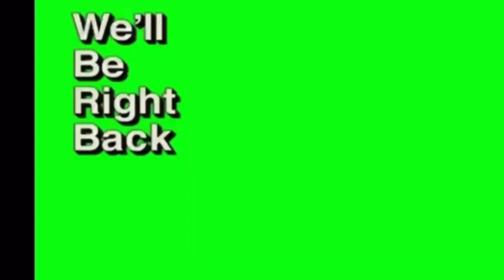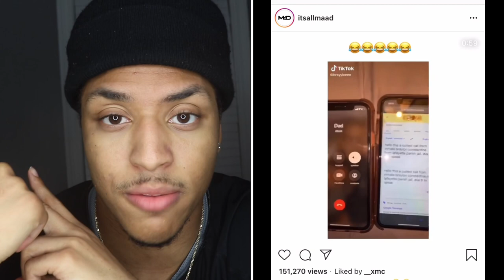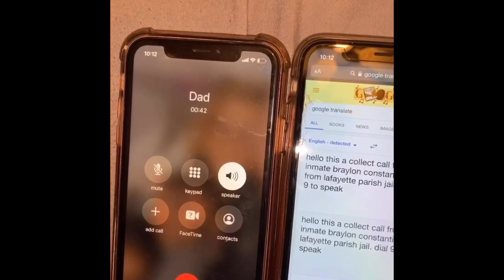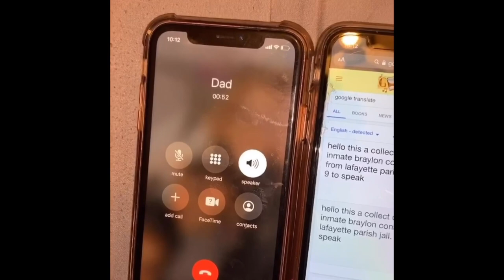I WENT VIRAL on Tik Tok!!**(Worldstar Posted me)😳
How to go Viral etc. I went viral ‼️⭐️